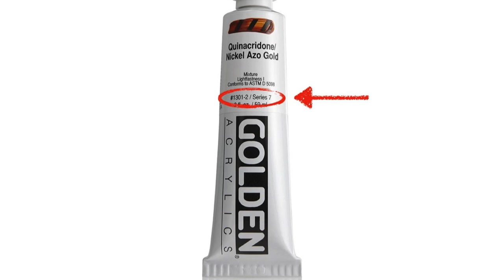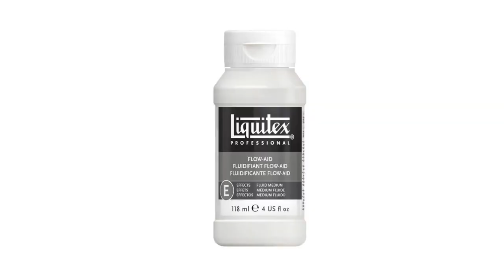8 CONSEILS D'UNE ARTISTE PROFESSIONNELLE pour s'amuser avec la peinture acrylique. Avec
🎨 DÉCOUVREZ MES COURS EN LIGNE 🎨

Vous rêvez de débuter en peinture acrylique, mais ne savez pas du tout par où commencer. Marie-Josée, experte en peinture acrylique et en technique mixte, vous dévoile 8 conseils infaillibles afin de jouer avec la peinture acrylique et d’explorer les diverses possibilités qu’offre ce type de peinture. Tout en vous dévoilant ses secrets, vous tomberez sous le charme de cette artiste accomplie qui a plus d’un tour dans son sac.
À écouter sans modération.
Chapitres
0:00 - Introduction
0:22 - Mot de bienvenue
0:33 - Conseil #1: Comprendre la peinture acrylique
3:01 - Conseil #2: Choisir le bon type de peinture selon le projet
3:56 - Conseil #3: Comprendre le cercle chromatique
4:12 - Conseil #4: Jouez avec les teintes des couleurs
4:37 - Conseil #5: Évitez de mettre trop d'eau avec votre peinture acrylique
5:02 - Conseil #6: Explorez la superposition des couleurs pour des effets de profondeurs
5:32 - Conseil #7: Jouez avec les différentes textures et la peinture high flow
5:55 - Conseil #8: Conservez votre peinture et prenez soin de votre matériel artistique
6:30 - Mot de la fin